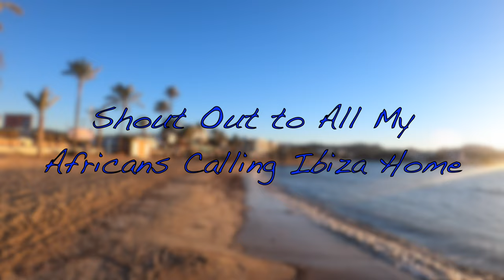Ibiza, Spain the Perfect Destination for Americans Looking to Leave the USA ExpatLife for the Win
In this video, we explore the serene beauty of Ibiza, Spain, as I take you on a journey to one of its stunning beaches with calm, tranquil waters. Watch as we dive into the laid-back island lifestyle and see why Ibiza is more than just a party destination—it’s a place where you can find peace, natural beauty, and an amazing quality of life. If you’re thinking of leaving the U.S. for a new adventure in Europe, Ibiza could be the perfect option for your next chapter.